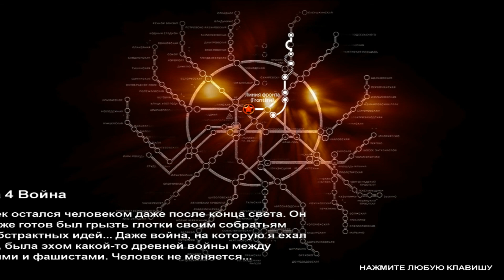Прохождение Метро2033 #7 Тургеневская